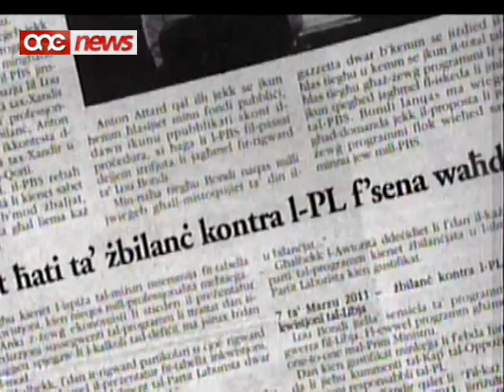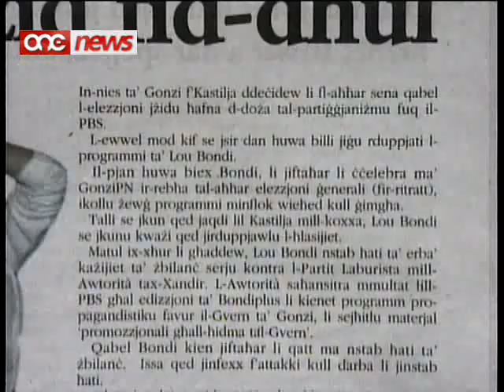Fuq il-PBS,Bondi Plus se jibda jixxandar darbtejn fil-ġimgħa.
Fuq il-PBS, minn ottubru li gej Bondi plus ipprezentat minn Lou Bondi ser jibda jixxandar darbtejn fil-gimgha u mhux aktar darba fil-gimgha kif kien isir qabel.Is-sena l-ohra biss l-awtorita tax-xandir sabet lil Lou Bondi hati ta' zbilanc, ta' partigjanizmu u li ma kienx professjonali f'xoghlu.